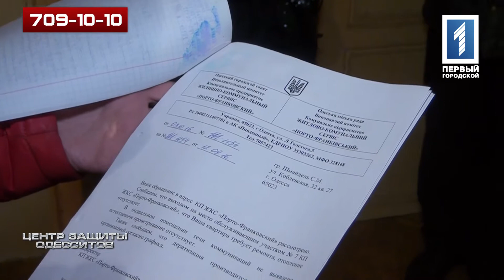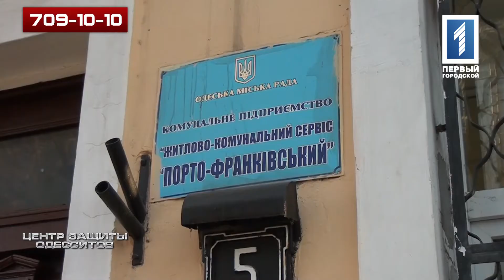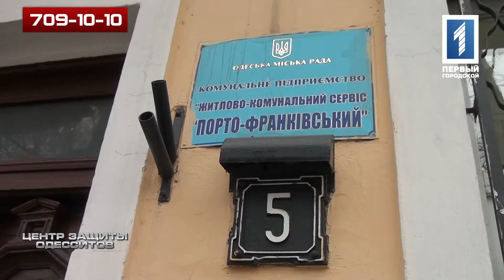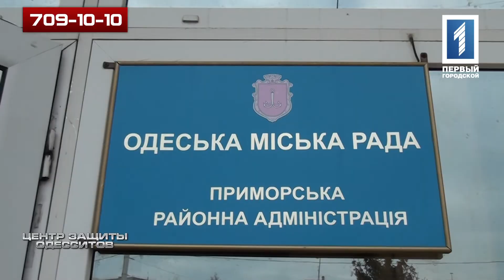ЦЗО 31.01.17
На Коблевской, 32, сыро в квартире. А в доме по Жуковского, 5, несправная канализационная труба.